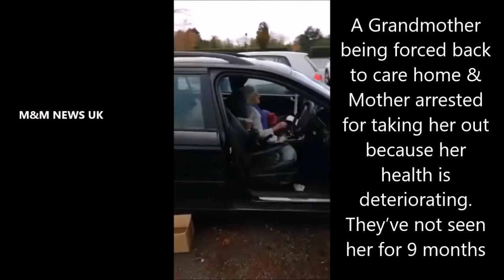Grandmother Forced Back To Care Home & Mother Arrested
A Grandmother forced back to care home & Mother who is a nurse was arrested for taking her out of the elderly home 🏠 because her health is deteriorating and they’ve not seen her for nine months.